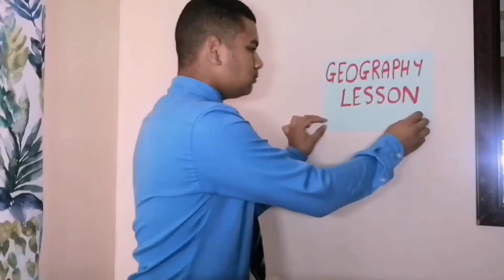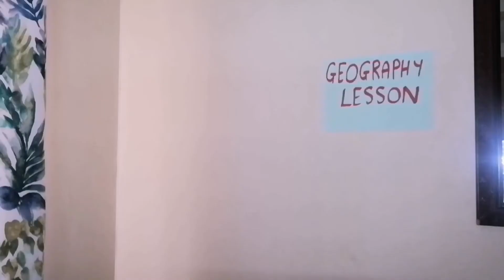Teachers only care about dress code...